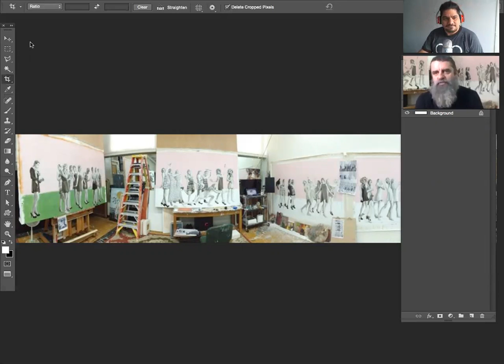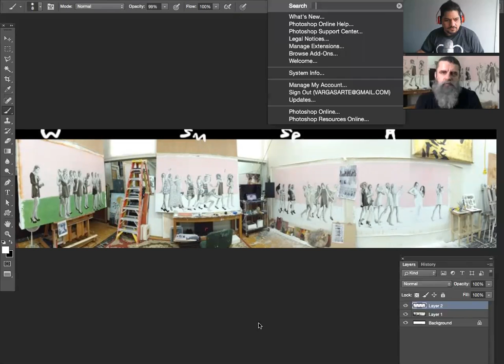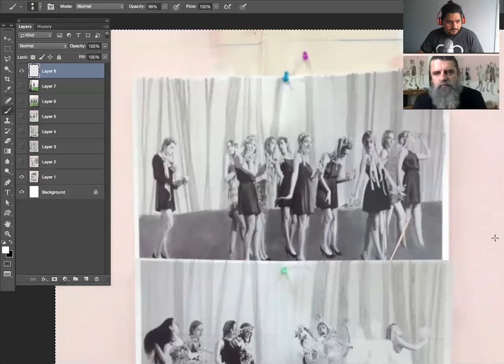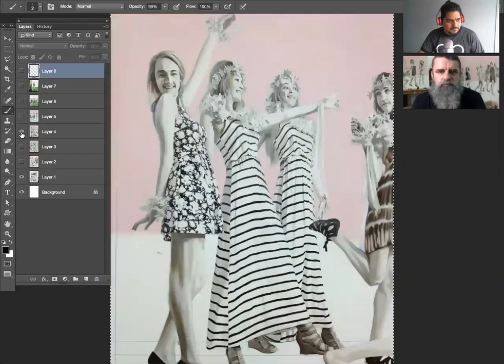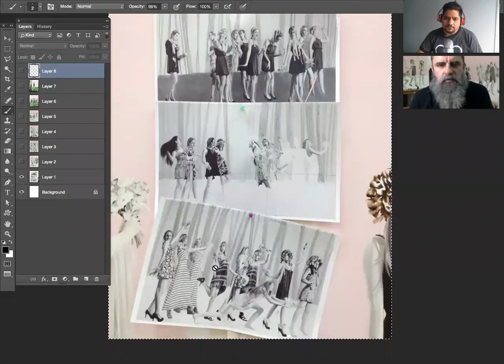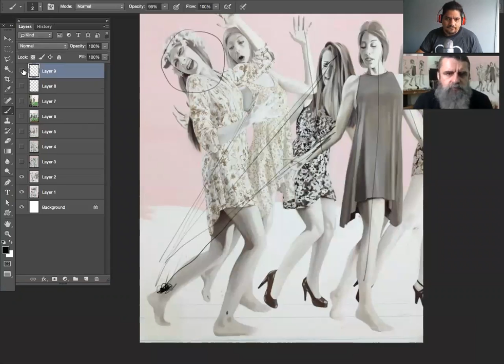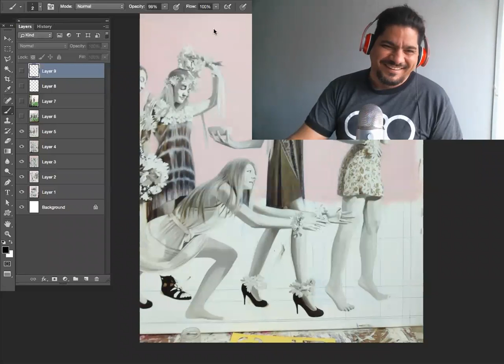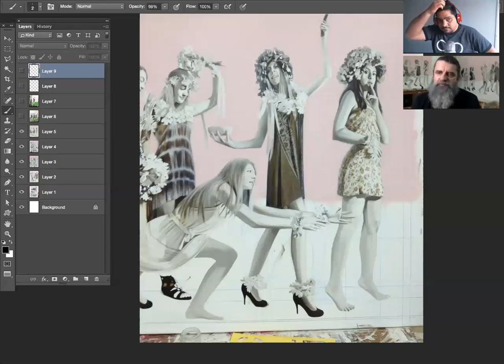EPS 06 - Fine Art Feedback Friday with guest Michael Pearce